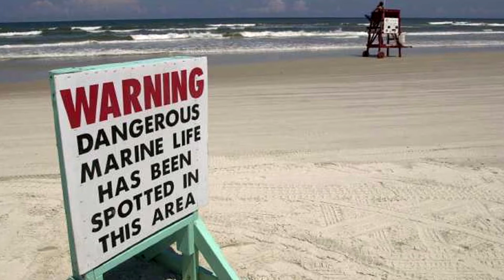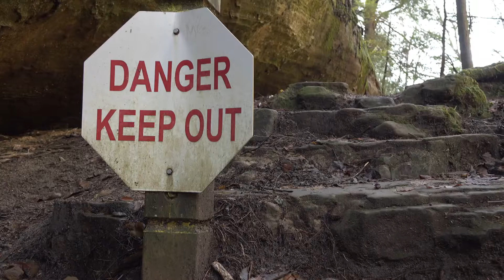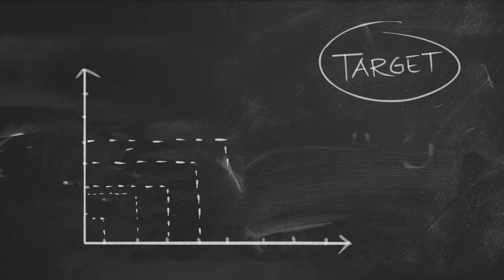Los 10 Lugares Más Peligrosos Del Mundo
Muchas personas esperan con ansias las vacaciones. Deciden buscar un lugar seguro con clima tropical y en donde haya muchas actividades y cosas que hacer. Pero también hay un montón de lugares en la tierra a donde no deberías ir. Algunos de ellos son tan peligrosos que podrían costarte la vida. Hoy les voy a mostrar 10 de estos lugares peligrosos.